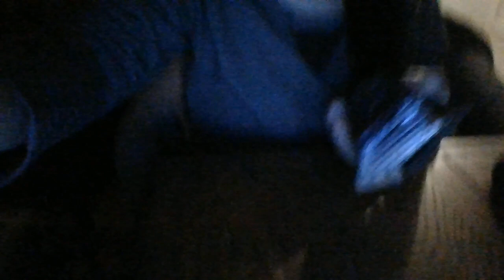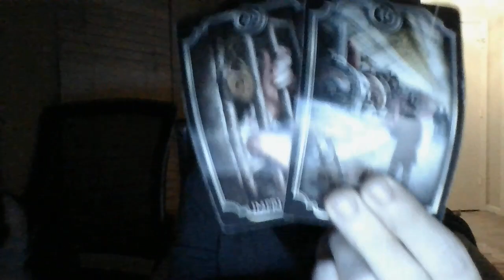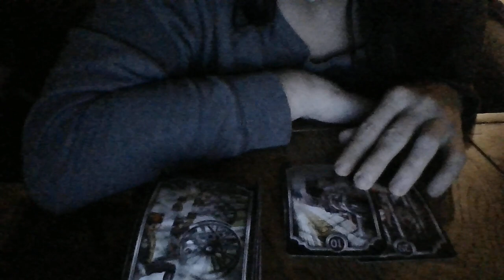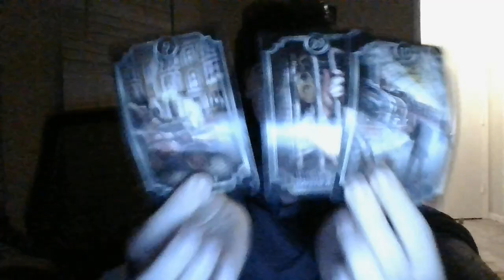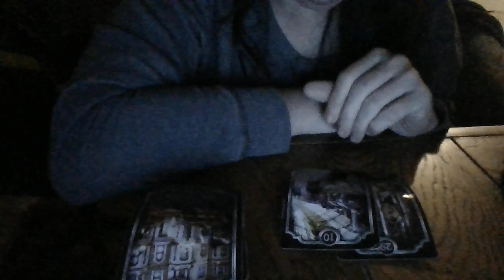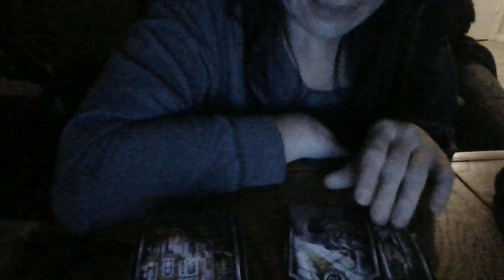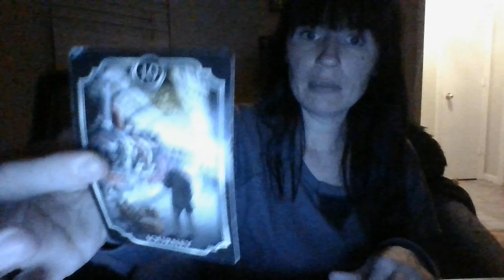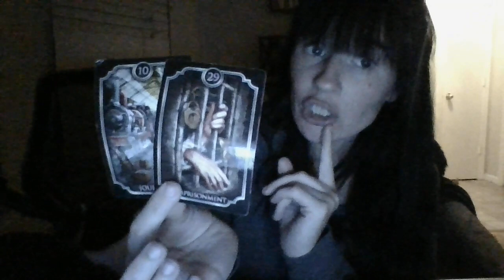A JUDGE ABOUT TO BE ASKED TO "RETIRE EARLY!" A SCORPIO TOOK OUT A GRANT ON FALSE PRETENSES..BF! IRS!